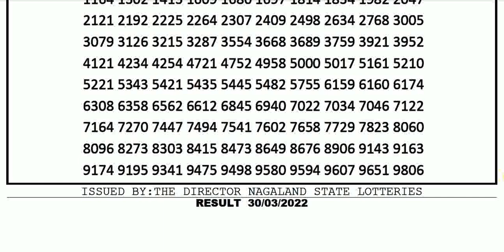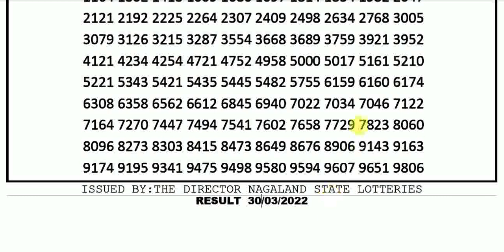Nagaland State Lotterise 8:00pm 30/03/2022 Dear 100 Blue Wednesday Lottery Sambad Today Live